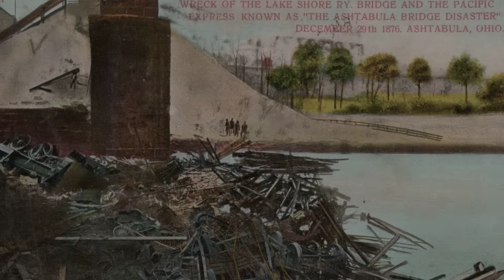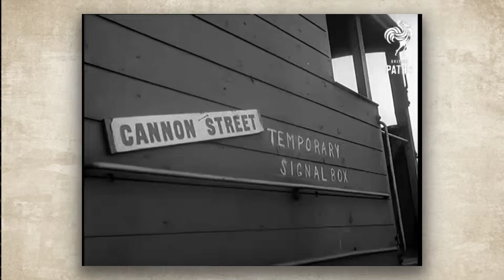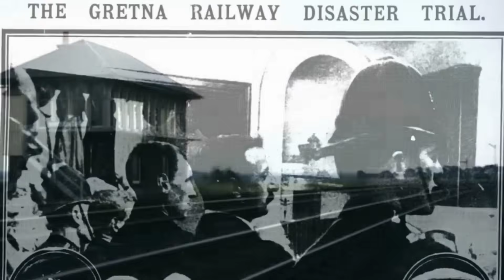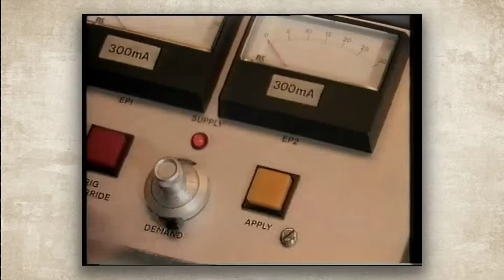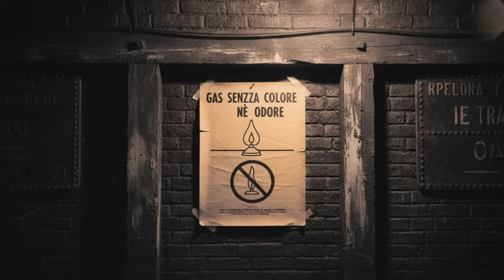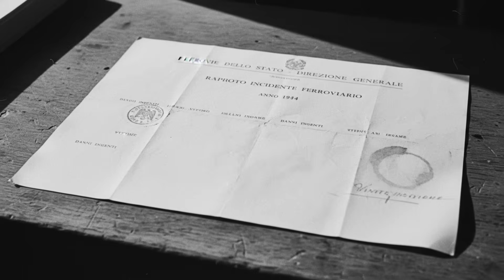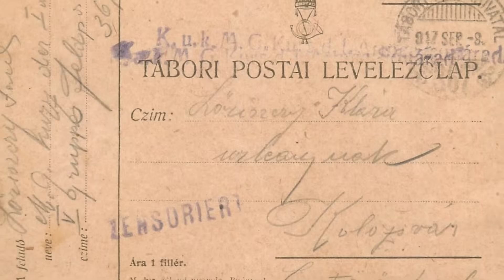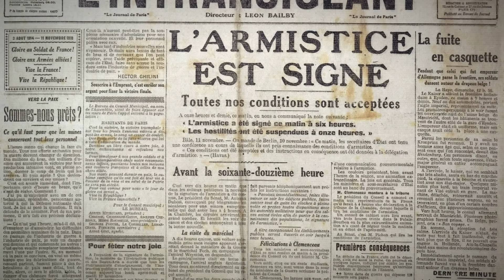10 Most DEVASTATING Steam Engine DISASTERS in History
Steam locomotives were the titans of the industrial age, but when they failed, the results were catastrophic. In this video, we uncover the Top 10 Most Devastating Steam Engine Disasters in history—including the "secret" crashes that governments tried to hide.

From the physics-defying wreck at Gare Montparnasse to the silent tragedy inside the Balvano Tunnel, these are the engineering nightmares that changed railways forever. Some of these accidents were caused by human error, others by nature, and one was so controversial it was erased from the record books for decades.

🚂 Inside this video:

The "Secret" WWI crash that lost 800 souls.

The train that famously flew out of a station window.

The bridge collapse that doomed a legendary express.

The real reason why the "Golden Age of Steam" had a dark side.